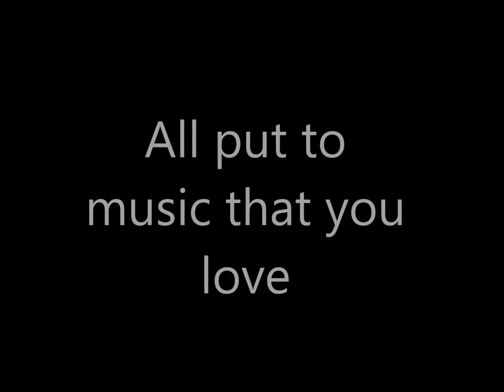Performance Dogs Music Vids